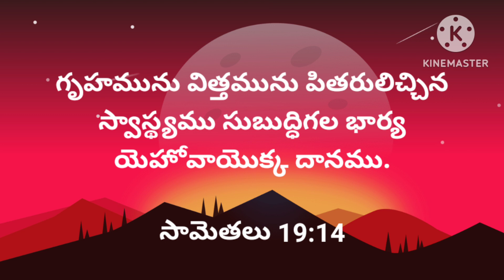Today's promise (30 -07- 2023)ఈరోజు దేవుని వాగ్దానం